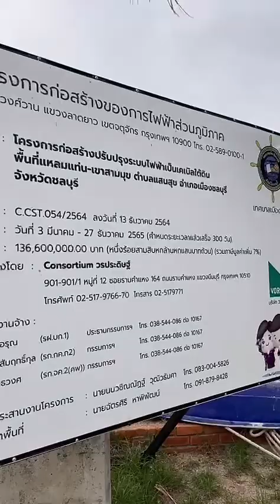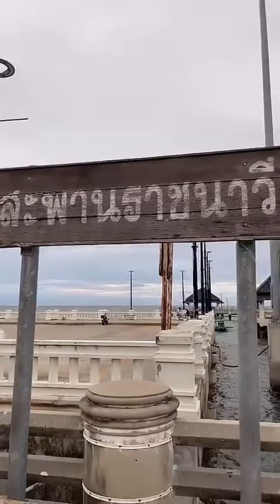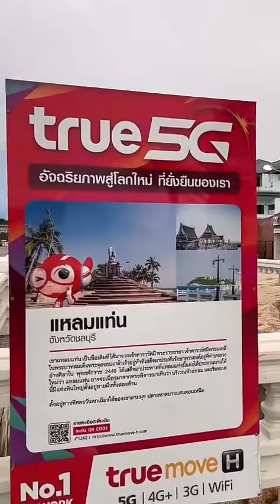Live (แนวตั้ง) ตกปลาสะพานราชนาวี แหลมแท่น บางแสน 11 ก.ค. 65